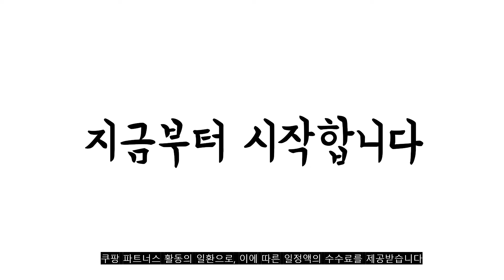광고 2022년 가장인기있는 다이슨에어랩 추천 판매순위 TOP10 가성비 평점 후기 비교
❤️❤️❤️광고 2022년 가장인기있는 다이슨에어랩 추천 판매순위 TOP10❤️❤️❤️

1위. 다이슨 에어랩 스타일러 볼륨 앤 쉐이프 고데기 HS-01, 니켈 + 푸시아 [684,990원]

2위. 다이슨 에어랩 컴플리트 유니버셜 에디션, 니켈 + 코퍼 [750,000원]

3위. #[구형] 다이슨 에어랩 거치대 오스테이 에어독 베이직, 에어독 베이직(에어랩 컴플리트 전용), 레드   [82,670원]

4위. 파테크 헤어컬 에어브러쉬 빗드라이기 PD-Y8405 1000W, 혼합색상 [29,900원]

5위. 다이슨 에어랩 컴플리트 헤어 스타일 다기능 플래그쉽 세트 에어브러쉬, 블루 [857,750원]

6위. 다이슨 에어랩 스타일러 볼륨 앤 쉐이프 고데기 HS-01, 니켈 + 푸시아 [708,000원]

7위. 헤어 드라이기 거치대 오스테이 드라이어독 베이직 (다이슨 헤어 드라이기 호환 가능), 핑크 [54,770원]

8위. 다이슨 에어랩 컴플리트 다기능 고데기HS01, HS01 [560,000원]

9위. 좋은생활지웰 벤투스 헤어 수이온 헤어드라이기 1800W, VENTUS hair, 레드 [269,000원]

10위. 제스파 충전식 무선형 목 어깨 안마기, ZP7019(블랙) [68,900원]